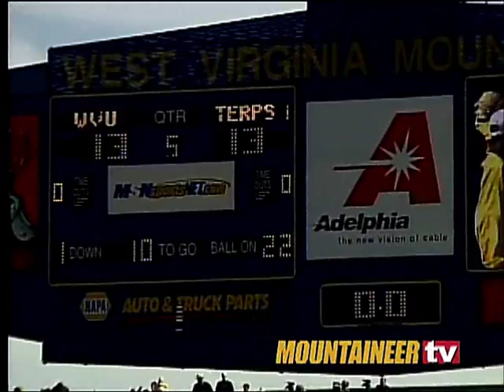WVU - Maryland 2004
Since Rich Rodriguez had taken over the controls at WVU, Maryland had beat the Mountaineers four straight times, and twice in the 2003 season:  34-7 in the regular season, and 41-7 in the 2004 Gator Bowl.

In 2004 the Terrapins came into Morgantown hoping for more of the same, but RichRod had his offensive strategy firmly in place after three seasons, and powerful weapons in safety Pac Man Jones, wide receiver Chris Henry and running back Quincy Wilson.